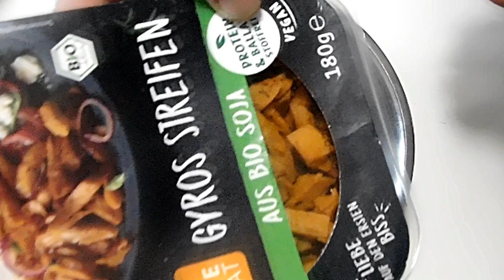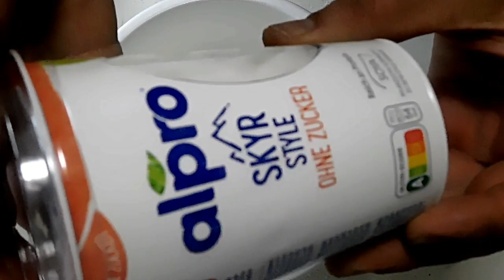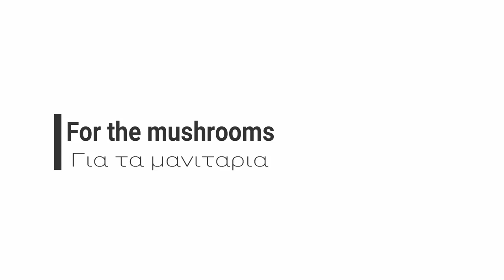γύρος βιγκαν σε πίτα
Γρήγορος γύρος VEGAN - Quick Greek VEGAN gyro

Συστατικά
2 ντομάτες
1 κρεμμύδι
πίτες
πατάτες
κέτσαπ
μουστάρδα
τζατζίκι

Για τον VEGAN γύρο
2 συσκευασίες VEGAN γύρο
1 κρεμμύδι
1/2 κ.γ. υγρού καπνίσματος
1 κ.σ. σαλτσα σόγιας
1 κ.γ. θυμάρι
πιπέρι
Για τις Πίτες
160 ml Vegan γάλα, σε θερμοκρασία δωματίου
80 ml νερό, σε θερμοκρασία δωματίου
1 κ.γ. ζάχαρη κρυσταλλική
2 κ.σ. ελαιόλαδο
2 κ.γ. μαγιά ξηρή
320 γρ. αλεύρι σκληρό
1 κ.γ. αλατι
πιπέρι
1 κ.γ. θυμάρι
1 κ.σ. ελαιόλαδο, για το τηγάνισμα
1 ώρα ξεκούραση

Για το τζατζίκι
400 γρ στραγγιστό γιαούρτι vegan
1 αγγουρι - μηλοξυδο / Αλάτι
30 ml ελαιόλαδο
10 ml μηλοξυδο
1-2 σκελίδα σκόρδο
Αλάτι

Για τις πατάτες
1 κιλό πατάτες
ηλιέλαιο
ρίγανη
αλάτι

Για τα μανιταρια
2 κ.σ. ελαιόλαδο
800 γρ. μανιτάρια
1/2 κ.γ. υγρού καπνίσματος
1 κ.γ. ρίγανη
αλάτι
πιπέρι

Ingredients
2 tomatoes
1 onion
Greek pita
potatoes
ketchup
mustard
tzatziki

For the VEGAN Guro
2 packs VEGAN Guro
1 onion
1/2 tablespoon(s) smoking liquid
1 tbsp. soy sauce
1 tbsp. thyme
pepper

For the Greek pita
160 ml Vegan milk, at room temperature
80 ml water, at room temperature
1 teaspoon(s) granulated sugar
2 tablespoon(s) olive oil
2 teaspoon(s) yeast
320 g hard flour
1 teaspoon(s) salt
pepper
1 teaspoon(s) thyme
1 tablespoon(s) olive oil, for frying
1 hour rest

For Greek tzatziki
400g strained vegan yogurt
1 cucumber - vinegar/ Salt
30 ml of olive oil
10 ml of apple cider vinegar
1-2 cloves of garlic
Salt

For potatoes
1 kg of potatoes
sunflower oil
oregano
salt

For the mushrooms
2 teas. of olive oil
800 g.  mushrooms
1/2 tablespoon(s) smoking liquid
1 teas. oregano
salt
pepper